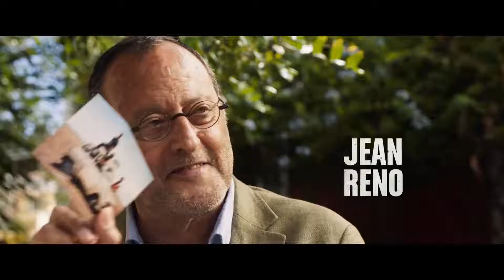Reno 4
Nakon što sazna da je njegov prijatelj Hoseba bolestan, Toćo i Žan Pjer odlučuju da ga posete u njegovom domu u Maliju. Sećajući se putovanja koja su njih trojica zajedno išli osamdesetih godina prošlog veka, prelazeći Afriku kolima koja bi kasnije prodavali u Maliju i Nigeru, upustiće se u avanturu da pređu preko Sahare u Renou 4 kojeg još uvek čuva Toćova ćerka Eli. To će biti avantura prepuna emocija i zanimljivih susreta, koja će njihove živote zauvek promeniti.